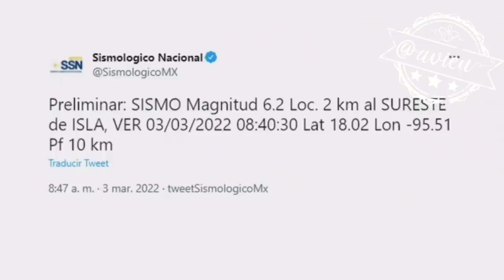El Presidente López Obrador informa que hasta el momento no se registran daños mayores por el Sismo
El Presidente López Obrador informa que hasta el momento no se registran daños mayores por el Sismo y confirma que el epicentro fue en Veracruz. Preliminar 6.2, 8:40hrs